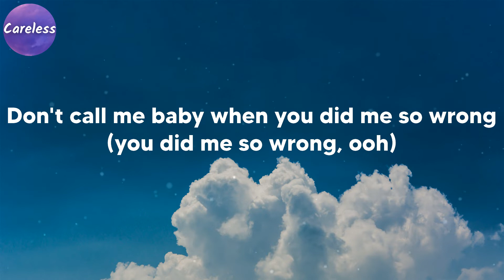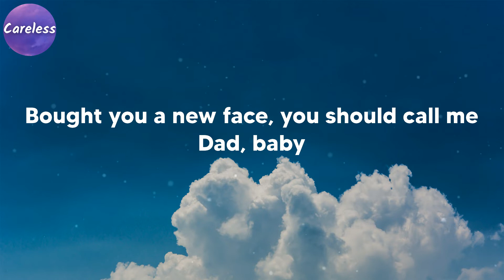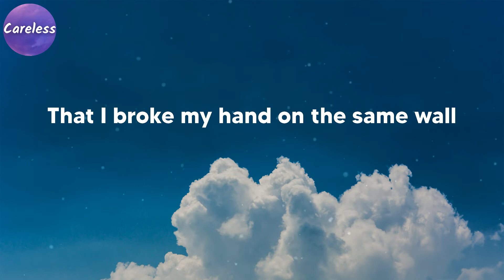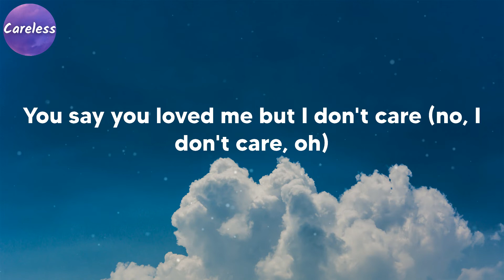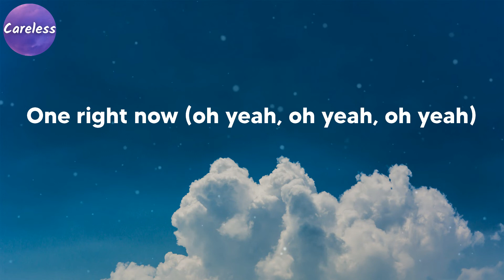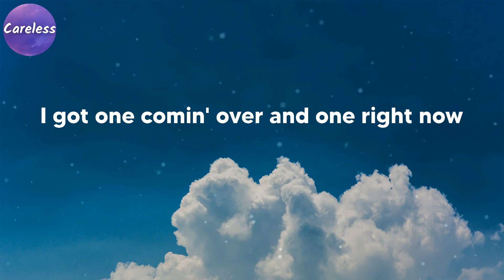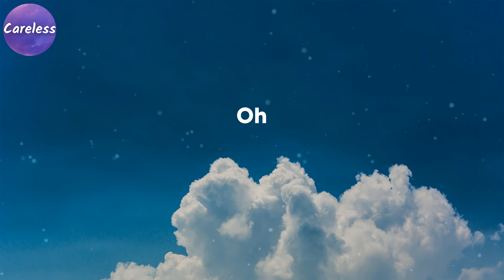Post Malone - One Right Now (with The Weeknd) (Lyrics)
Post Malone - One Right Now (with The Weeknd)

Na-na-na-na, na-na
Na-na-na-na, no
Yeah, yeah
Said you loved me but I don't care
You say you loved me but I don't care
So just me leave me alone now
You say you loved me but I don't care (no, I don't care, oh)